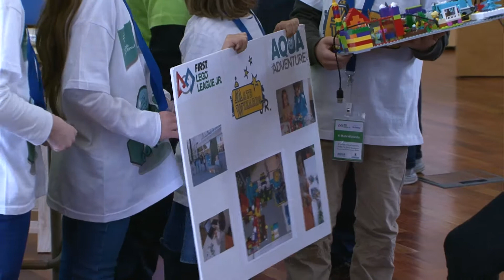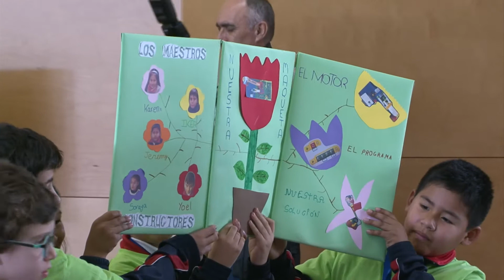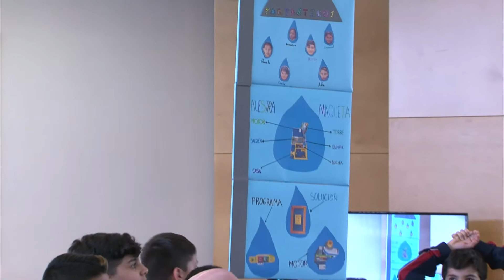AQUAADVENTURE 2. II Torneo Clasificatorio FIRST LEGO League Madrid UPM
II Torneo Clasificatorio FIRST LEGO League Madrid UPM en el que los equipos participantes nos mostrarán sus iniciativas en el reto planteado este año: El ciclo humano del agua, HYDRODYNAMICS y AQUAADVENTURE. Chicos y chicas que Investigan y resuelven los mismos desafíos que los científicos de hoy.